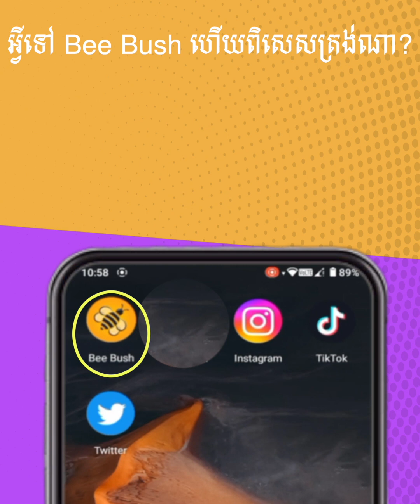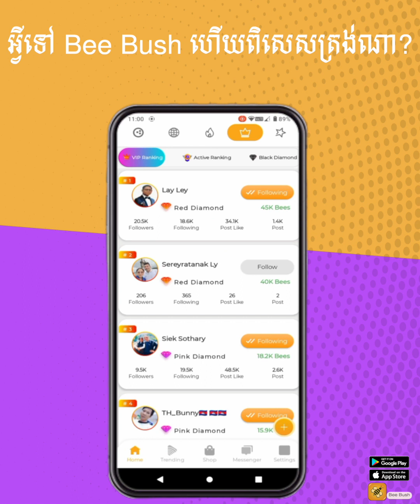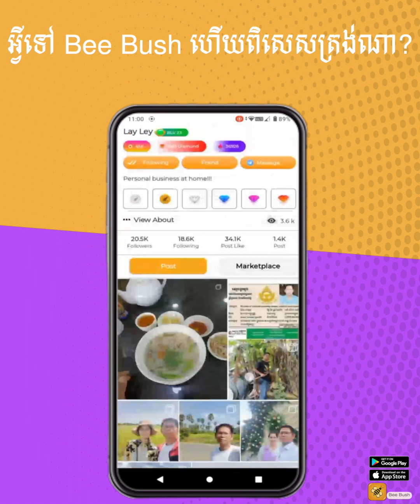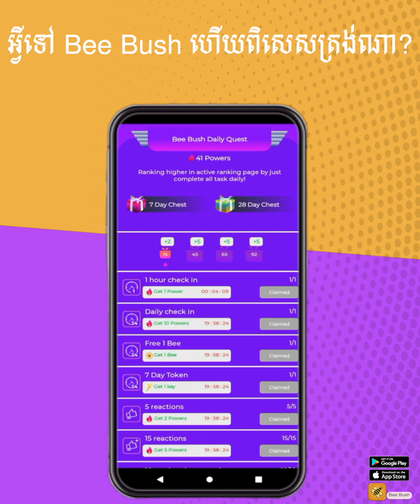តើអ្វីទៅ Bee Bush​ App ហើយពិសេសត្រង់ណា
តើអ្វីទៅ Bee Bush​ App ហើយពិសេសត្រង់ណា! បណ្តាញសង្គមខ្មែរ
សូម follow bee bush telegram channel for detail